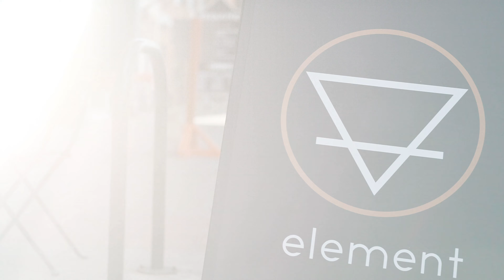Mainstreet+Bird 2021 | Mainstreet Equity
Find Bird Scooters Nesting next to select Mainstreet Apartment locations. BuildYourNest - The new wave of inner-city living.